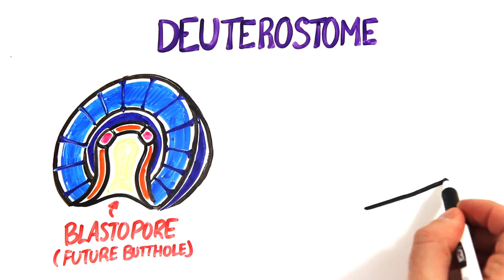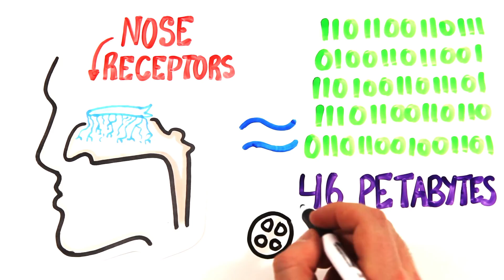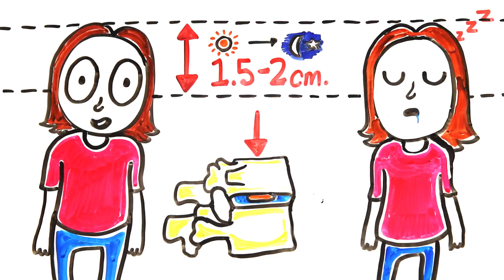YOUR BODY IS AMAZING ft. Christine Sydelko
Discover why your body is a wonderland with Christine Sydelko!

Created by: Mitchell Moffit and Gregory Brown
Written by: Rachel Salt, Greg Brown & Christine Sydelko
Illustrated by: Max Simmons
Edited by: Sel Ghebrehiwot

ASAPSCIENCE INC.

Amazing body facts, Christine Sydelko, Educational comedy, body cell facts, fart facts, human development, your brain edits what you see, the power of your nose, amazing pregnancy facts, near death experiences, when are you actually dead, brain waves after death, your body on stress, how the body heals from injury, how burns heal, what is the strongest muscle in the body, how many senses do you have, viners on youtube.